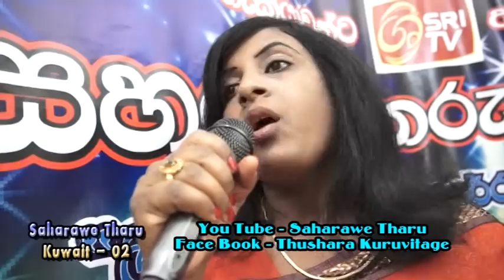SOMNASA HO - SAHARAWE THARU ( 2 ) KUWAIT 01 - 02 - 2013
SOMNASA HO
By - Chamila Priyanthi
New Music Arranged & Mixed by:
Thushara Kuruvitage
(TK Studio, UAE